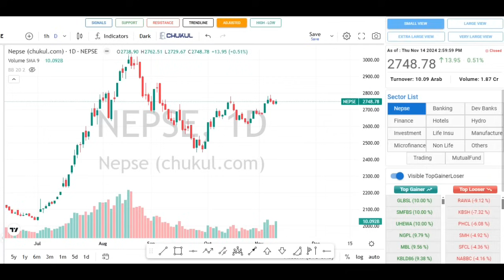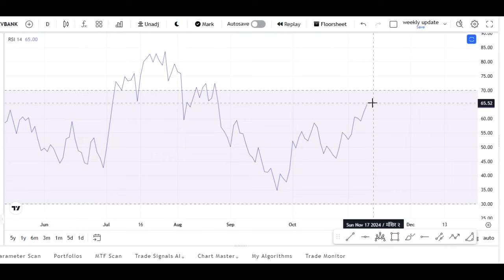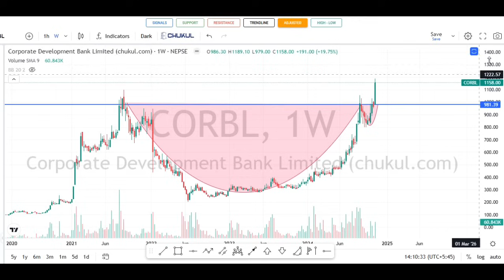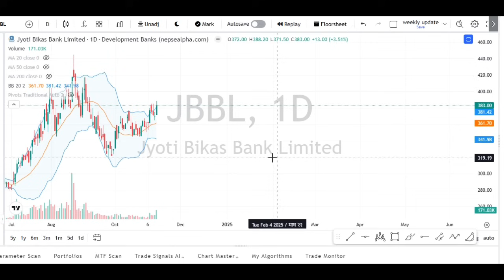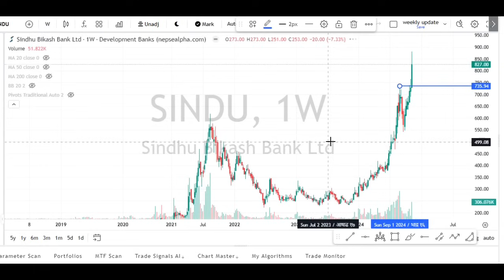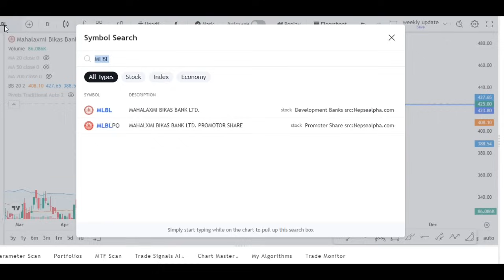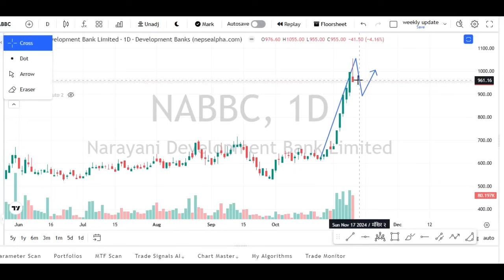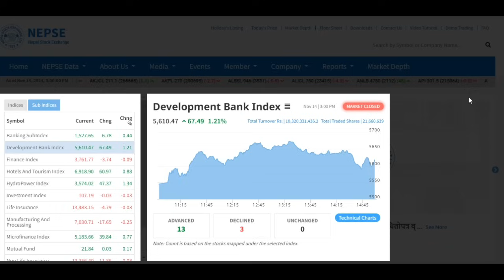छोटो समय को लागि किन्न सकिने Development Banks कुनकुन होलान ? || Development Bank Sector Analysis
छोटो समय को लागि किन्न सकिने Development Banks कुनकुन होलान ?